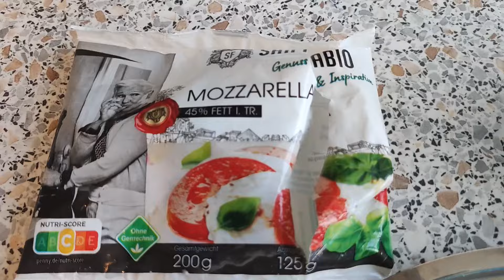Я Стала минус 60кг Перец с кабачком и рубленым мясом